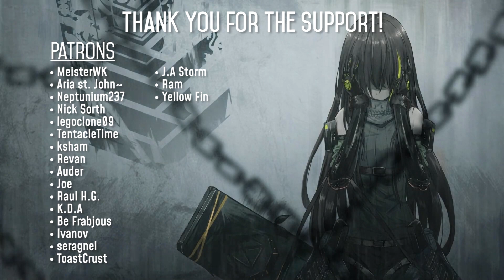Girls' Frontline | Summer 2020 Seasonal Event Farming Guide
A farming guide for 2020's Summer Seasonal Event
Timestamps (Drops to be confirmed)
Mk 12 (Island Getaway) - 0:00
Python (Wheel of Fortune) - 3:15
M82A1 (Into the Dangerous Unknown) - 5:31
M870 (Last of the Summer Days) - 9:20

Thumbnail Credits - Ysas from Twitter/Discord